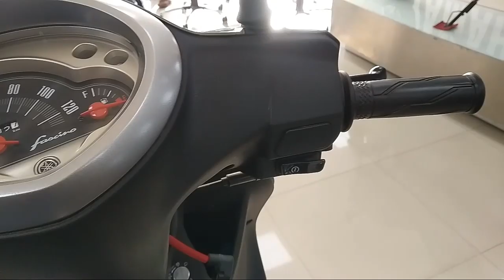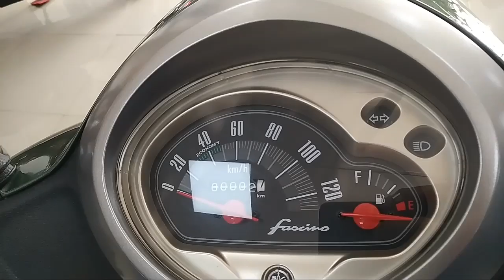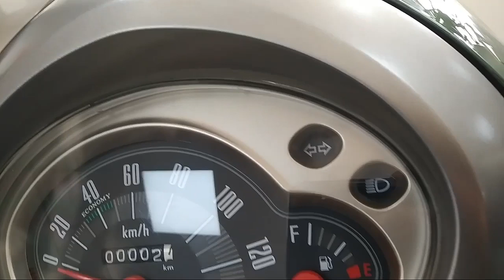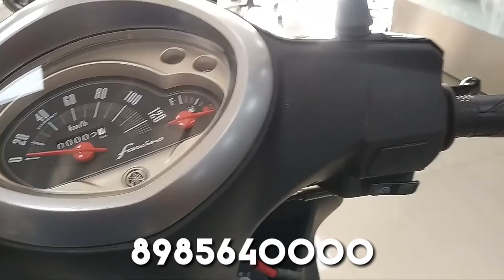Yamaha Fascino UBS full review हिंदी में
Showroom address-Royal motor company,Basti jodhewal, ludhiana,punjab,141007
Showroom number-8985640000